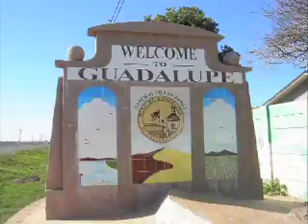TU COSTA CENTRAL - HOLLISTER INSURANCE